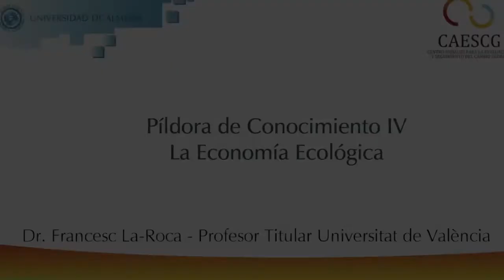Píldora de Conocimiento IV - Economía Ecológica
¿Qué es la economía ecológica? Francesc La-Roca Cervigon, Profesor Titular del Departament d'Economia Aplicada de la Universitat de València e investigador de la Estructura de Recerca Interdisciplinar d'Estudis sobre Sostenibilitat , nos introduce en esta disciplina.